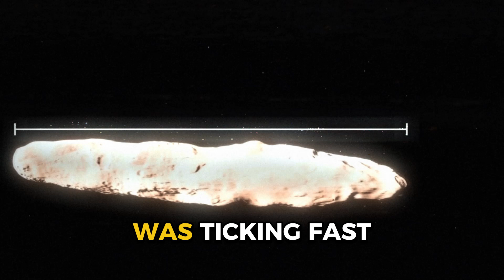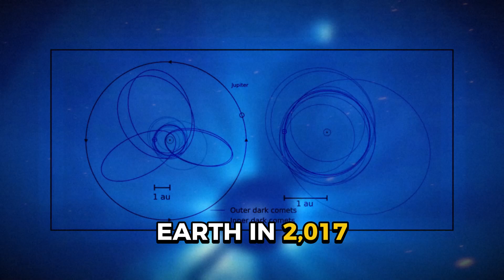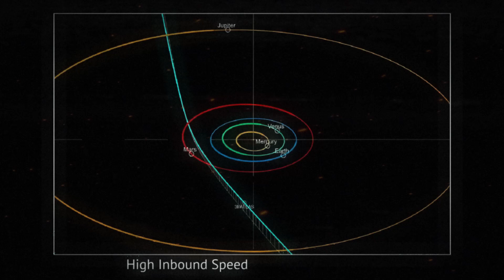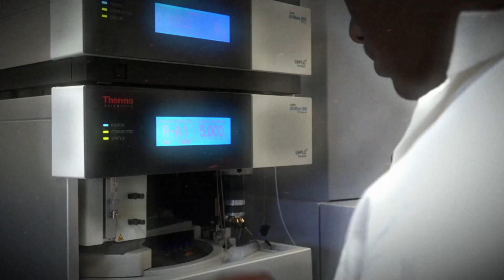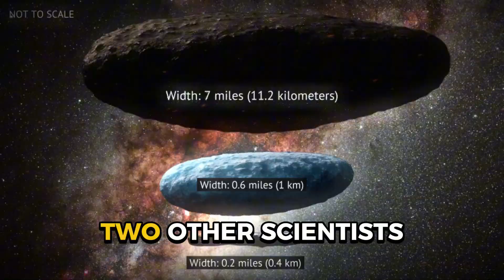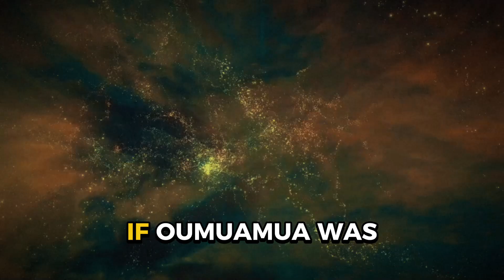3I/ATLAS Is Acting STRANGE — Just Like 'Oumuamua…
A new interstellar object has entered our solar system… and it’s behaving eerily like ‘Oumuamua — the space anomaly that sparked global debate about alien probes and non-human tech. Now, scientists are watching 3I/ATLAS, and the data is raising more questions than answers.

In this video, we explore the strange path, unexpected acceleration, and odd physical properties of 3I/ATLAS. Why does it seem to defy our models? And why are comparisons to ‘Oumuamua not just speculation — but serious scientific discussion? Could this be another messenger from beyond? Or is it just a bizarre cosmic coincidence?

We’ll break down what researchers know so far, the unexplained behavior, and what this could mean for our understanding of interstellar visitors.